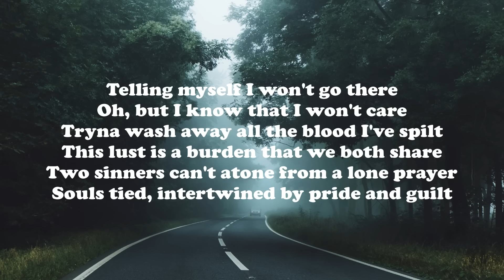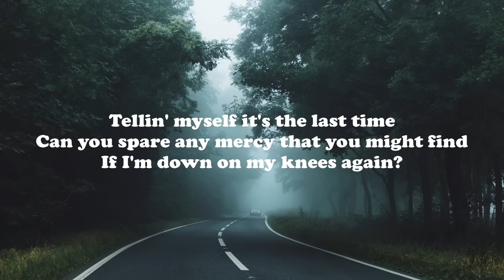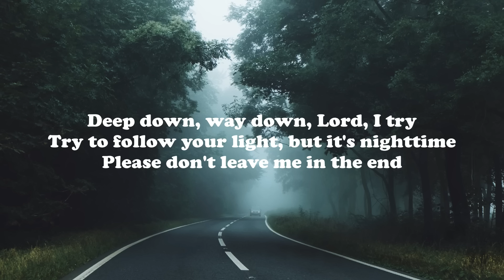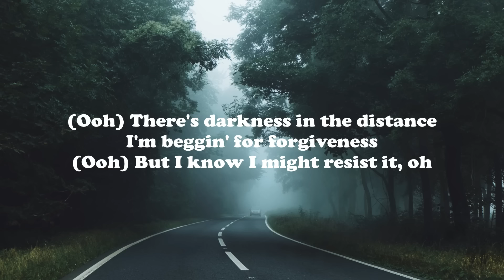David Kushner - Daylight (Lyrics)